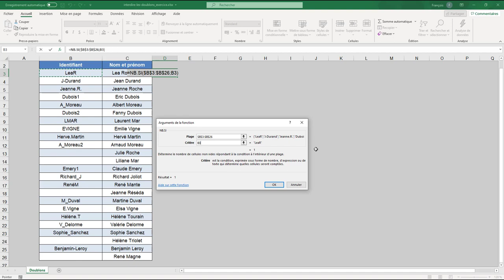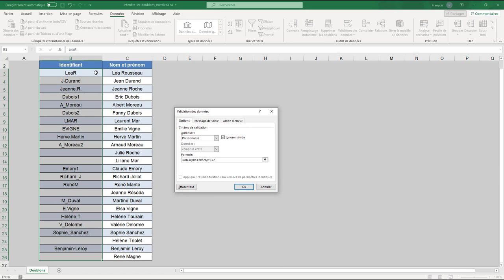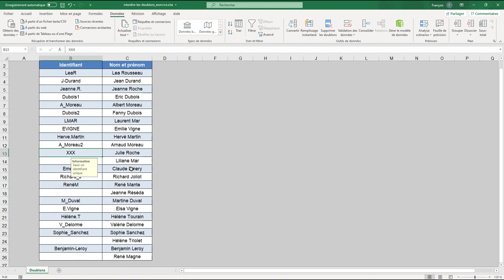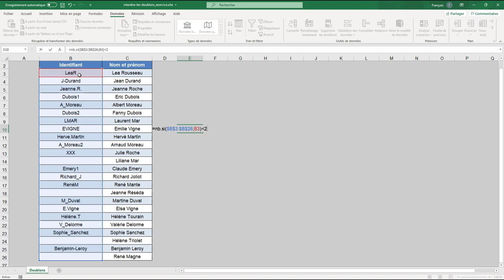Truc & Astuce - Interdire doublon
Vous souhaitez interdire la saisie de doublon dans Excel, alors voici la solution dans cette vidéo-formation